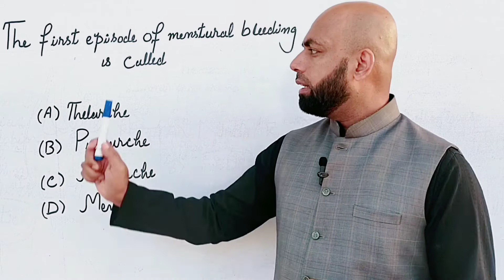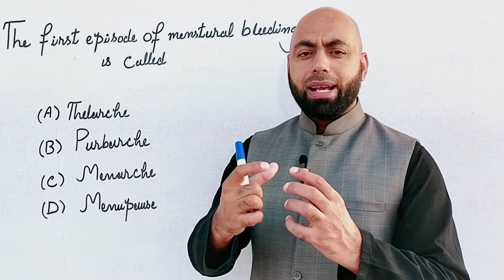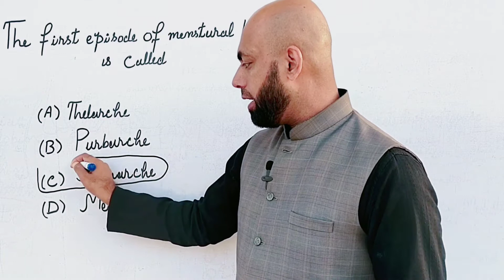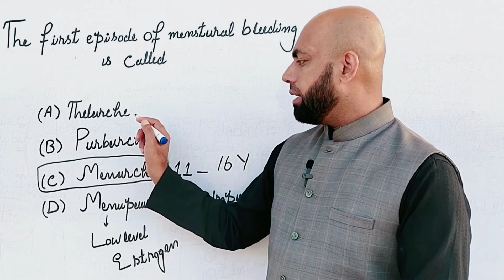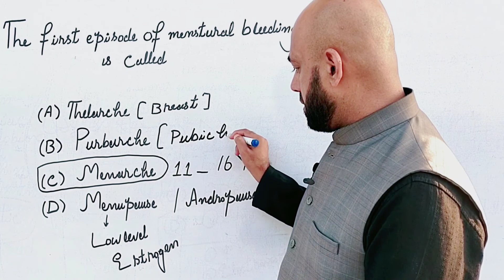Female Reproductive Cycle|MDCAT|Zubair Ali HoD Biology PGC Gujrat